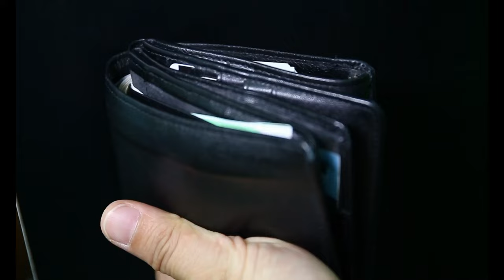Just SHIFT YOUR ATTENTION and IT WILL MANIFEST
In this video, I'll be discussing the power of shifting your attention and how it can manifest your desires and goals in life. We'll go over practical techniques and tips for shifting your reality (Bend your Reality) by using the Law of Attraction to manifest abundance, happiness, and success.

BOOKS BY MY WORLD OF METAPHYSICS:
📚369 MANIFESTATION JOURNAL:
(On Amazon)

📔 "IT WORKS" JOURNAL
(On Amazon)

FOLLOW, SHOP OR SUPPORT:
🧞JOIN US for SUNDAY MORNING LIVE STREAM:  @MyWorldofMetaphysics